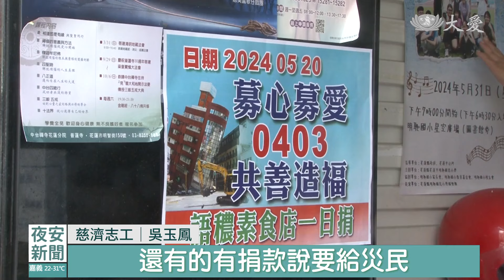穿梭榮家.菜市場 花蓮行動浴佛｜大愛新聞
社區浴佛持續進行，花蓮的行動浴佛車，前往榮民之家以及菜市場，有店家感恩回饋，捐出一日所得，援助花蓮地震。